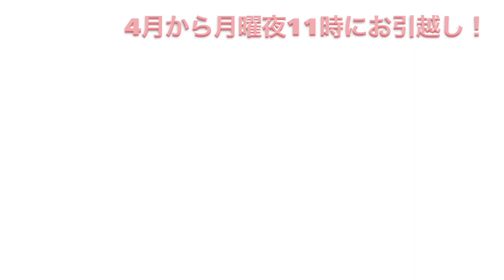韓国ドラマ「MIRACLE/ミラクル」4月から月曜夜11時にお引越し！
人気K-POPグループSF9　チャニ＆フィヨンが恋のライバル同士を熱演！ ヒロインのソリン（カン・ミナ）に思いを寄せる世界的アーティストのルイス（チャニ）と幼少期からの幼なじみであるシウ（フィヨン）をそれぞれ演じ、火花散るバトルを繰り広げている！そんなKPOPアイドルのリアルを体感できる話題のドラマ「MIRACLE/ミラクル」が4月から木曜日から月曜日にお引越し！クオカードが当たるプレゼントキャンペーンも開催中！
そして、ドラマに出てくるBOYSグループのオリジナル曲とGIRLSグループのオリジナル曲２曲でダンスコンテストをTikTokで開催中！締め切り延長決定したので、ハッシュタグ「ミラクルダンスチャレンジ」で投稿して応募してね〜！優勝賞金は３０万円！その他にも、主演の3人のサイン入りポラロイドや色々な賞があるのでお楽しみに♪ 審査員はプロダンサーのARATAさん、hanaさん、RUUさん、3人のお手本動画もアップしているので参考にして応募してくださいね！